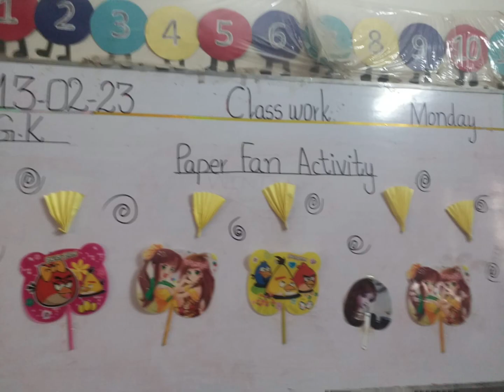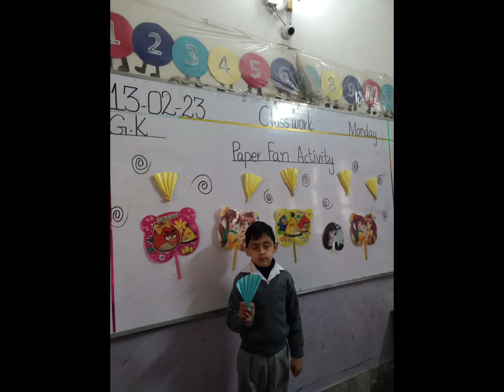How To Make Fan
Making fan from paper